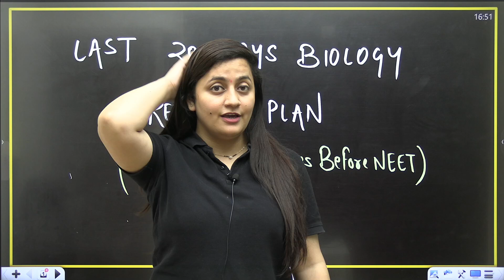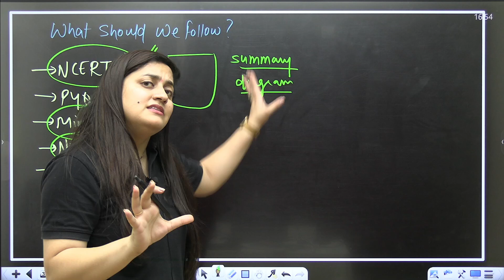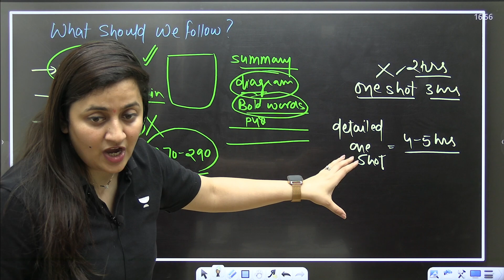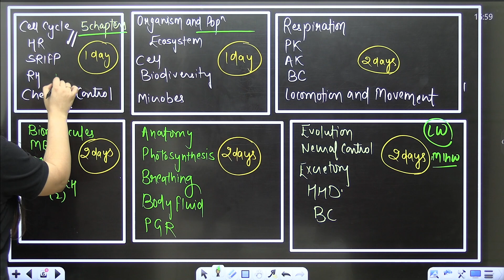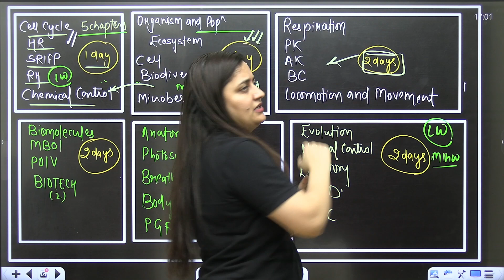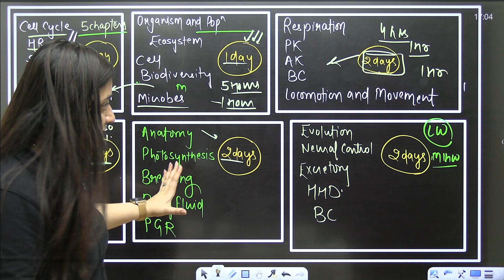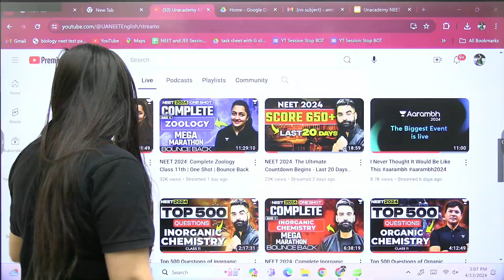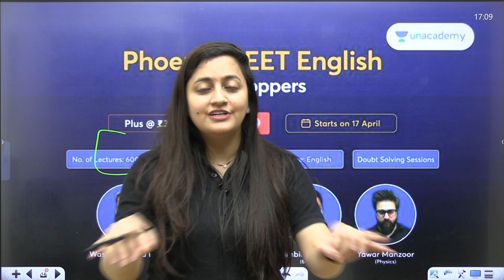LAST 20 days BIOLOGY BLOCK REVISION STRATEGY